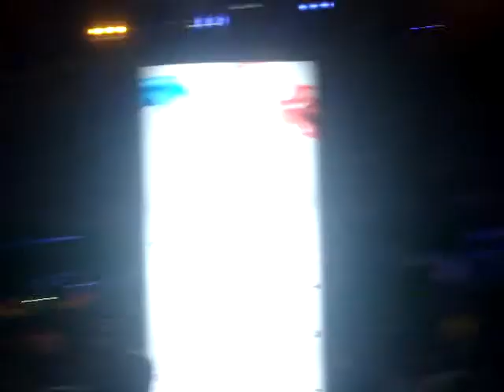elton john - rock in rio 2010 - lisboa